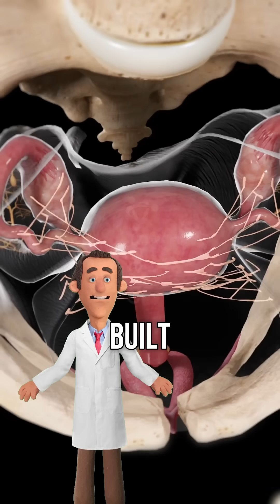What happens if you hold in your pee for too long?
Hey there! 👋 I'm Testosterone Doctor, and I'm here to make complex health, wellness, and medical topics easy, entertaining, and totally un-boring! We break down big science with funny, cool animations and practical tips you can actually use.

If you learned something new, got a laugh, or just found this helpful, please give the video a Like 👍, hit that Subscribe button 🔔 for your regular dose of animated science, and let me know your thoughts or questions in the Comments below!